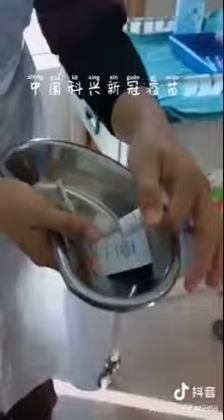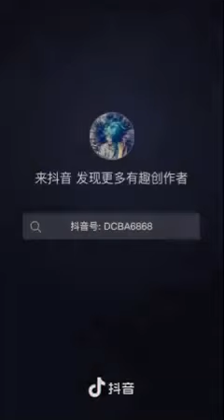这位Aunty 打了中国科兴新冠疫苗, 终于接种＇sinovac'！我也想打科兴😢😢😢